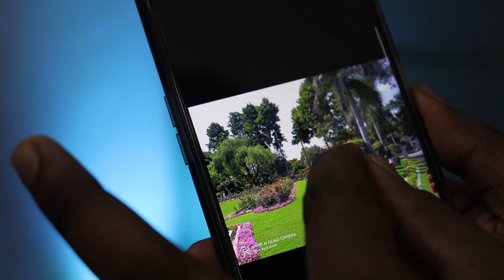Realme 6 camera review/Test With night samples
Hi, gamers is video me ham dekenge realme 6 camera review isme maine realme 6 ka night samples b add kia hai apko achha kasa idea lag jayega ki realme 6 ka camera kaise hai. isme maine outdoor lightning s lekar ultrawide tk har ek category ko cover kia hai. subscriber krna zrur

JT Jones